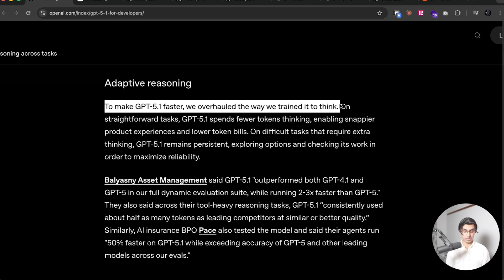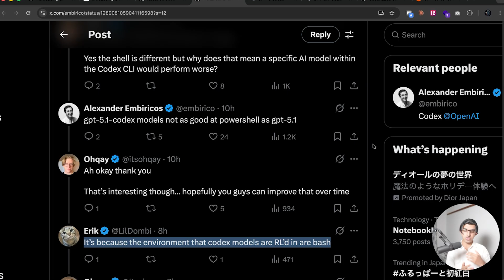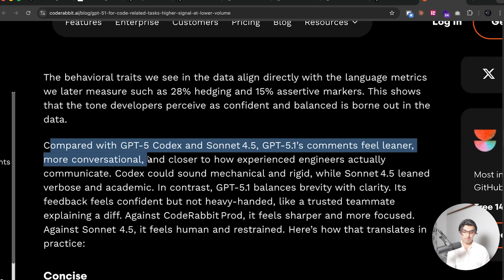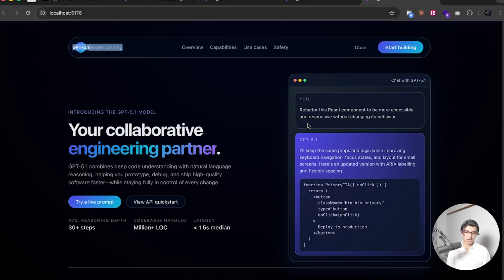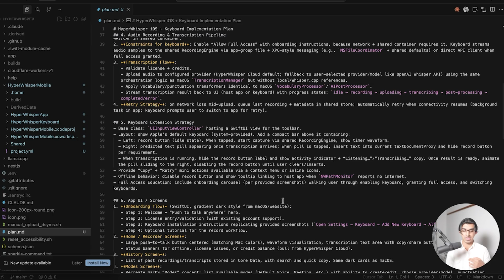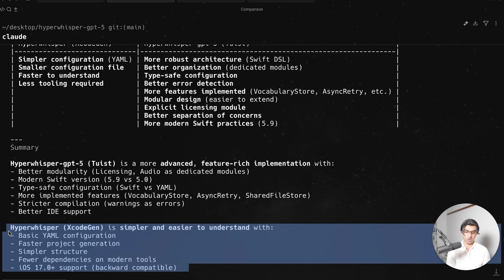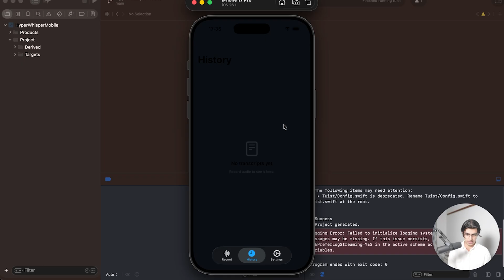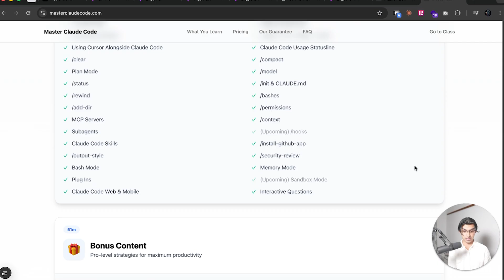GPT-5.1 Takes Over Opus 4.1 in Coding?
Since I've never accepted a sponsor, my videos are made possible by...

—— MY CLASSES ——

—— MY APPS ——

📲 Tensor AI: Never Miss the AI News
- 100% FREE

Timestamps:
00:00 - Intro
01:24 - Speeds & Mini Models
02:01 - Code Review
02:45 - My Tests
03:13 - Designs
05:16 - Making an iOS App